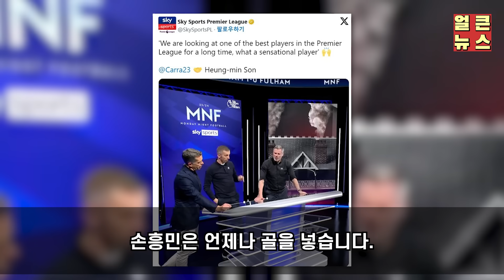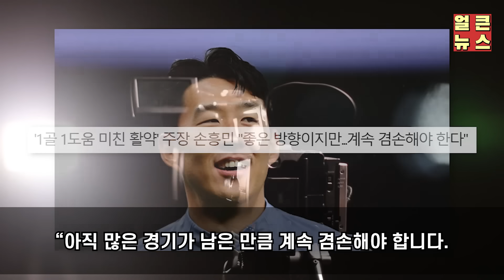"제가 쏘니 품에 안겨 운 이유는..." 비카리오 뒤늦은 눈물고백에 영국 전역이 감동한 이유